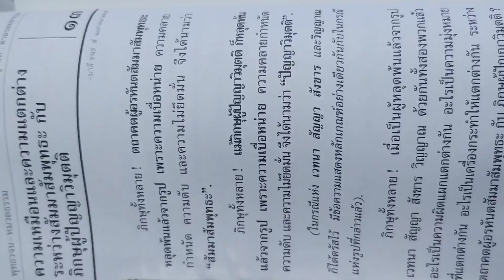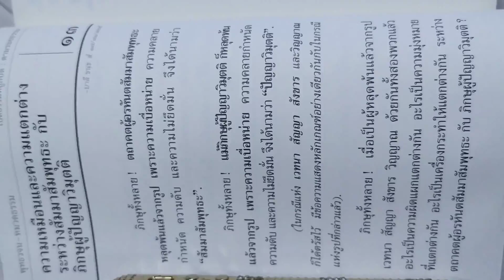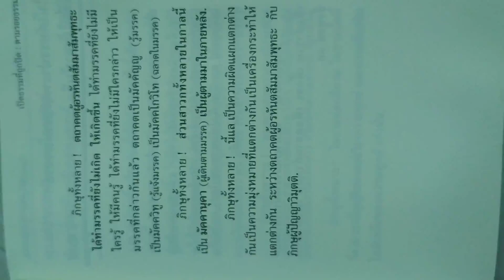พุทธวจน ตามรอยธรรม บทที่13 วัดนาป่าพง เคล็ดลับความเฮง เคล็ดลับโชคดี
PaePropertyConsultant paeปรึกษาการลงทุนอสังหาริมทรัพย์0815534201 ฝากขาย ขายฝาก ซื้อ เช่า เซ้งที่ดินเปล่า โรงแรม อพาทเมนท์ อาคารพาณย์ อาคารสำนักงาน โรงงาน คอนโด ทาวน์เฮ้าส์ และ อสังหาริมทรัพย์ทั่วประเทศ เป้นายหน้าคุณภาพ ทีมงานWinnerEstateเครือข่ายทั่วประเทศ ช่วยขายได้รวดเร็ว ได้ราคาสมเหตุ สมผล ประทับใจผู้ซื้อ ผู้ขาย คะ *ขอบพระคุณ 1 หนังสือพุทธวจน 2 คุณภัทรภูรี จงเฟื่องปริญญา มอบหนังสือให้เป้คะ